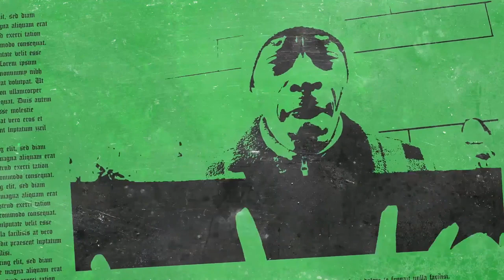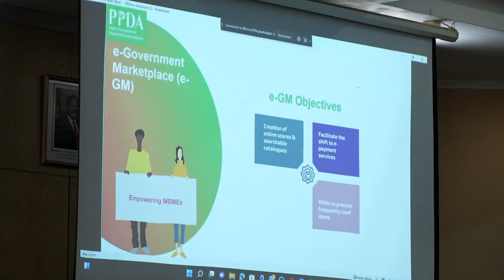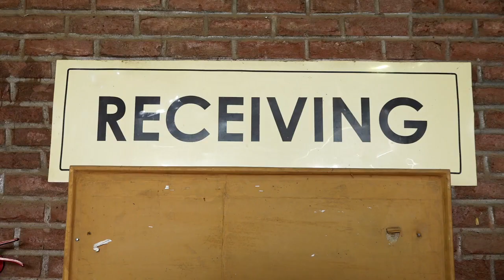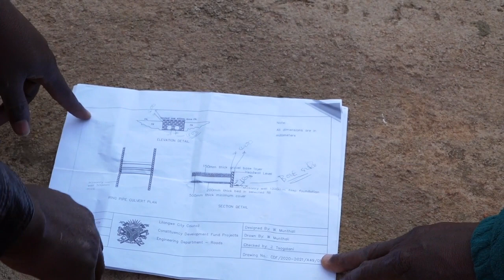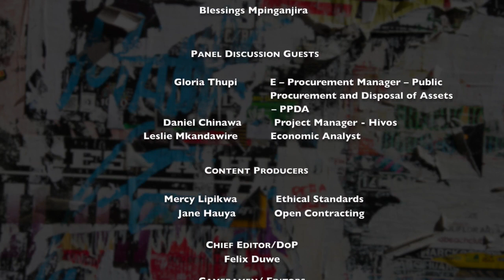K96 - PPDA - panel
Public Procurement and Disposal of Assets Authority